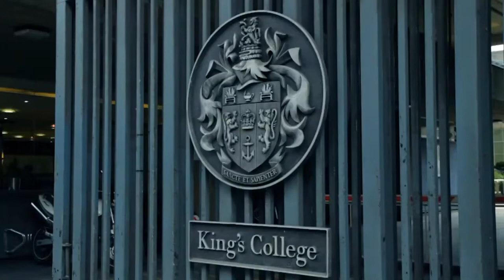Professor Andrew Lambert discussed the 200th Anniversary of the Battle of Waterloo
The Laughton Unit educates and researches in the field of naval history and maritime strategy to support and shape the evolution of naval history as a tool across a broad spectrum of disciplines and debates in the world around us.